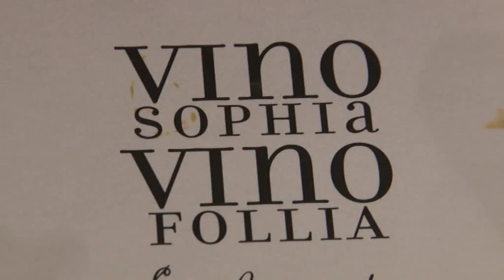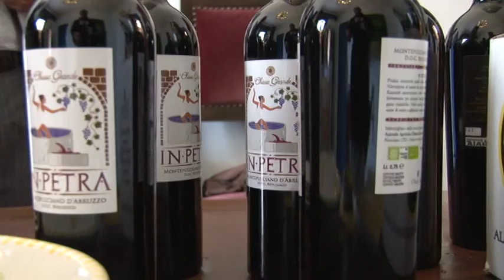Chiusa Grande vinifica in vasche di pietra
Cresce il mercato del biologico, a Pietranico l azienda vitivinicola Chiusa Grande crea la vinificazione in vasche di pietra, una tecnica utilizzata duemila anni fa